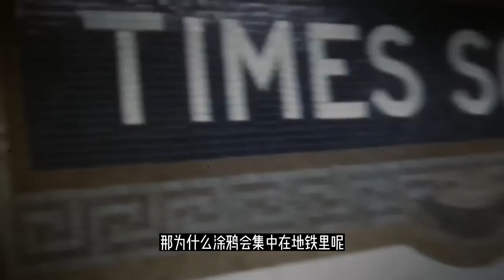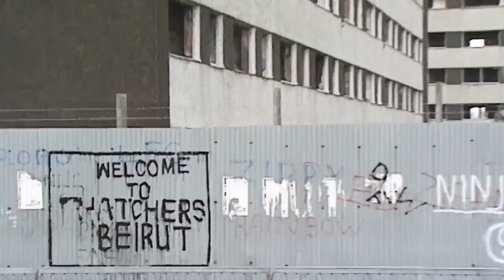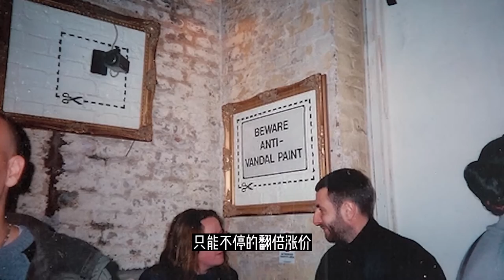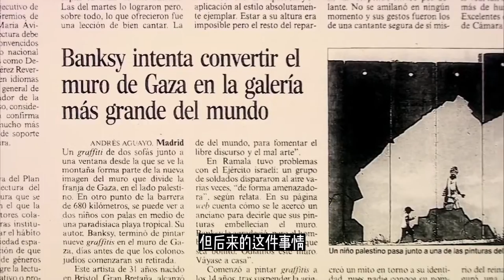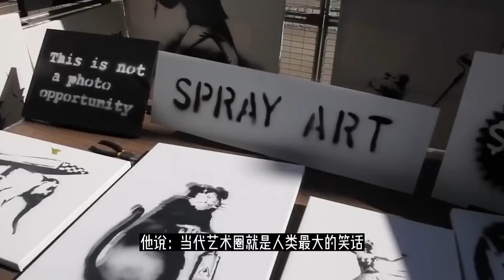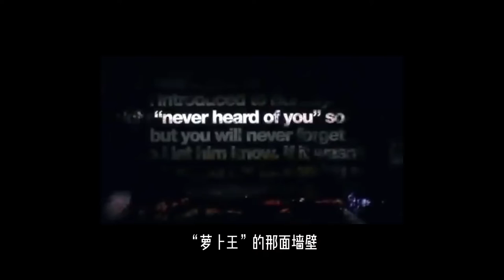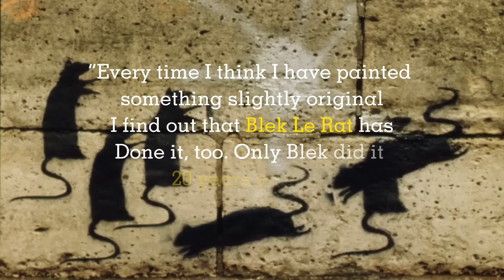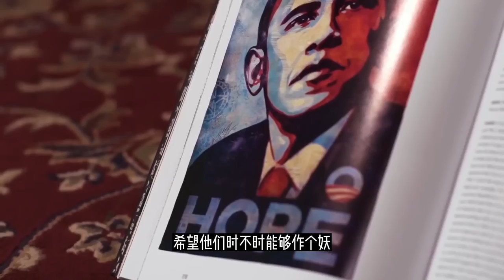解读Banksy班克西的涂鸦艺术